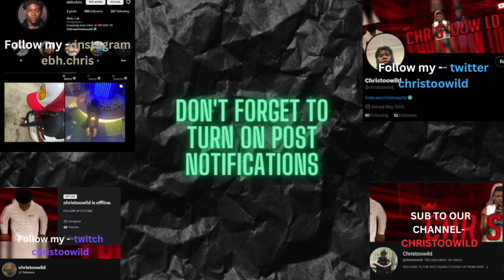CHRISTOOWILD REACTS to AMP GUESS THE BBL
WELCOME TO THE WILD SQUAD IT'S ONLY UP FROM HERE
PLANNING TO STREAM IN THE FUTURE SO LETS LOCK IN :)